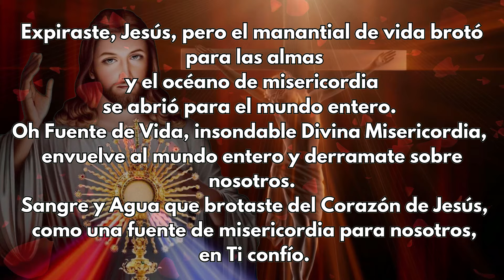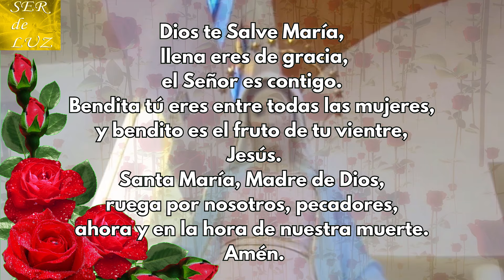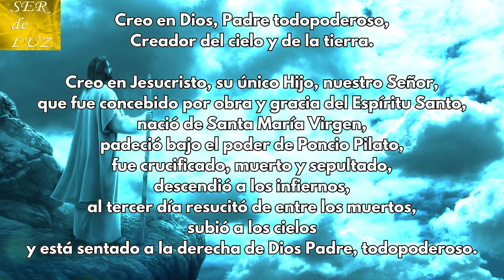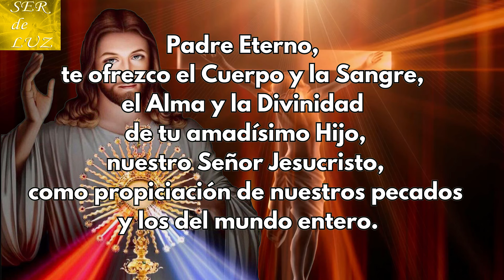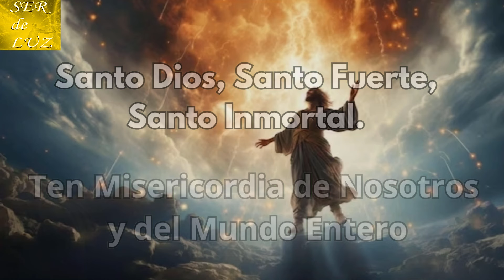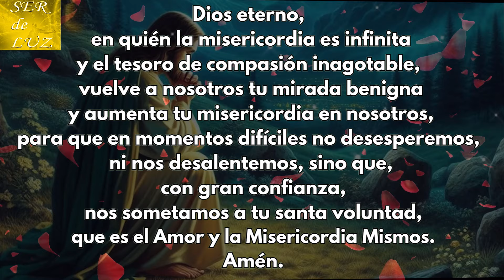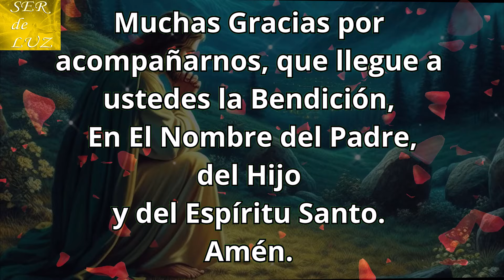Coronilla a La Divina Misericordia de Hoy Jueves 26 Septiembre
Gracias por Acompañarnos en la Coronilla a la Divina Misericordia.
 Realizada con mucho Amor y Esfuerzo. Apóyanos con un comentario y un like. Te invitamos a hacerte MIEMBRO del canal.
Coronilla a La Divina Misericordia de Hoy Septiembre 2024
Misterios Luminosos
# Rosario Gloriosos
Rosario Gozosos
Misterios Gozosos
Santo Rosario Dolorosos
Misterios Dolorosos